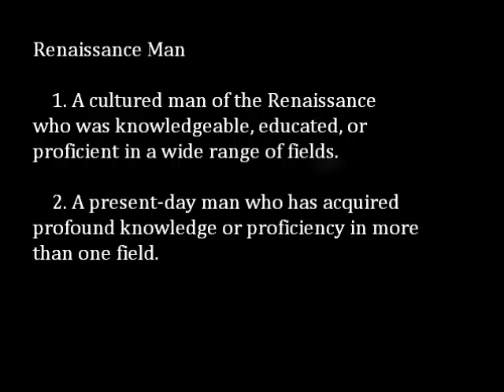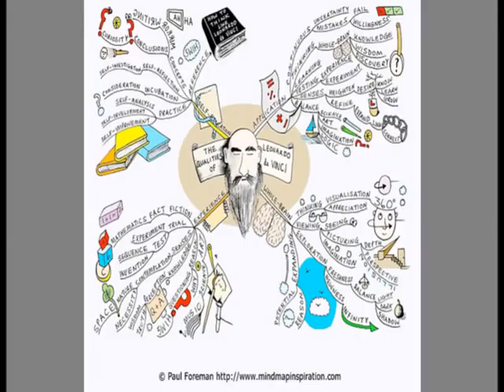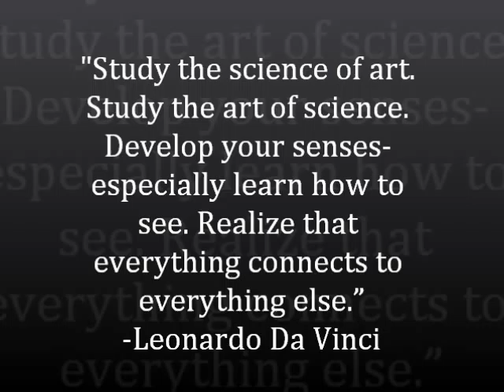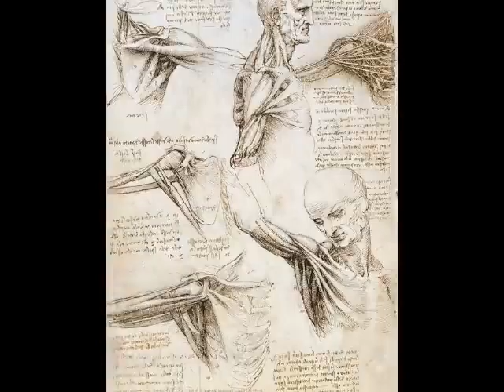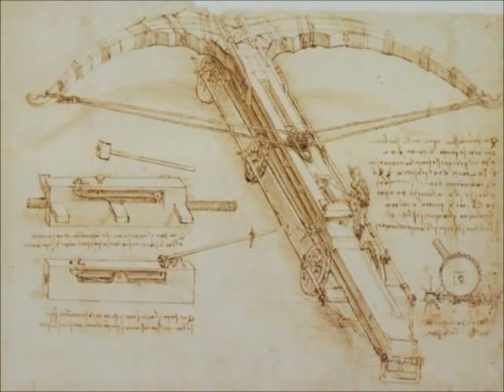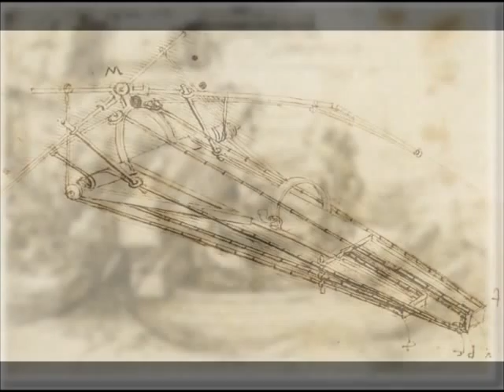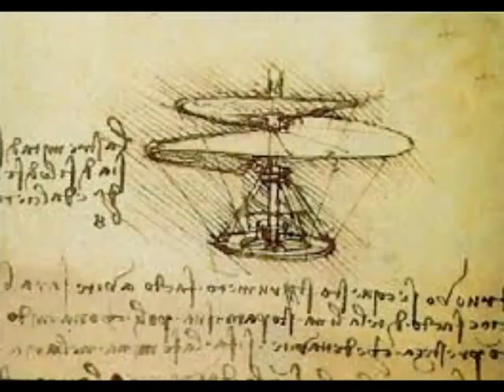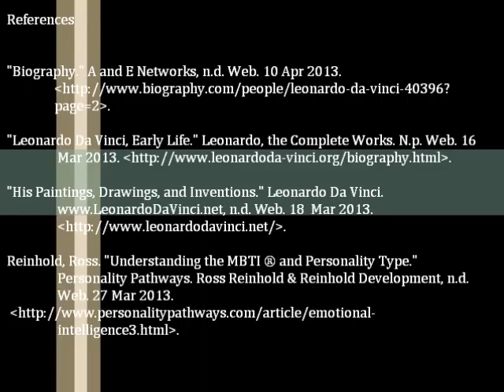ENGG481(W13)- Leonardo da Vinci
Presenters:
Mostafa Abbasi
Easton Bartman
Reza G.
Azan Jamal
Muniba Waqar